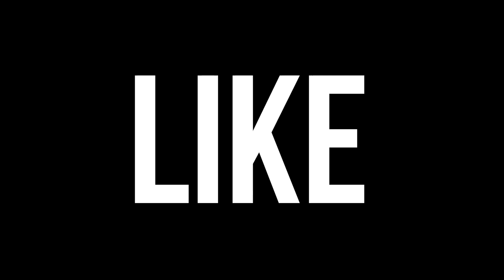SUAMI KDRT# VERBAL !! - MEN OF GOD 22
Shalom,
Yuk mari kita duduk bareng santai bersama sambil bahas hal - hal yang sekiranya bisa menambah
wawasan kita dan juga pastinya memberkati kita semua !!

Ikuti terus acara ini dengan segmen yang berbeda - beda.. So don't miss it guys !! : )

Yuk kenal lebih lanjut dengan host - host kami

Semoga menjadi berkat, Tuhan Yesus memberkati
Jika berkenan jangan lupa follow social media kami di bawah, jangan lupa juga untuk bisa subscribe channel youtube kami ini dan nyalakan lonceng notifikasinya untuk terus dapat update - update video terbaru dari kami.

Saudara - saudara juga bisa ikut bantu pelayanan digital kami ini dengan mensupport via

Join us
Treepark Apartement Sunburst BSD LT 1 LOT II.17, Serpong, Tangerang Selatan